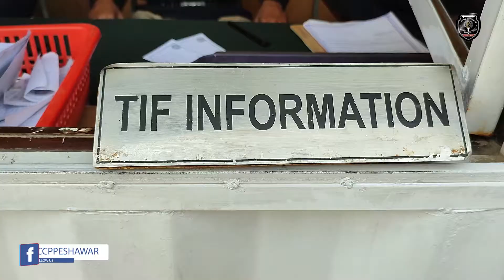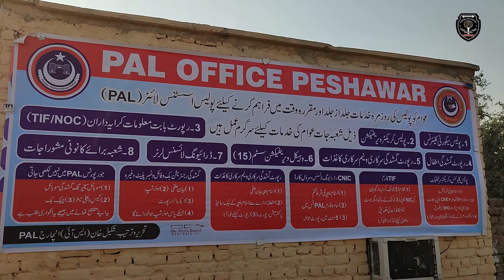CCPO Peshawar Abbas Ahsan visits Police Assistance Lines "PAL"